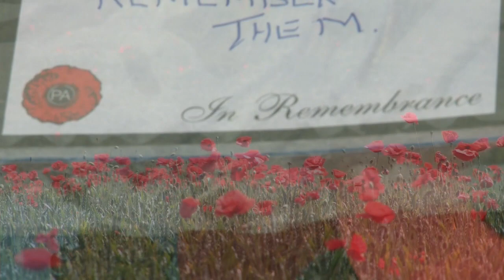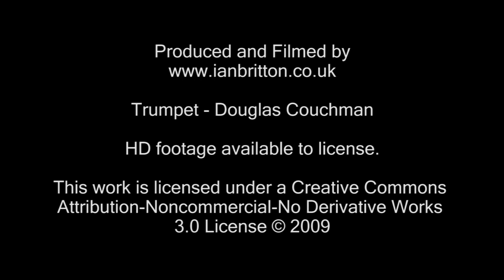The Last Post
Age shall not weary them, nor the years condemn. At the going down of the sun and in the morning. We will remember them.

Trumpet played by Douglas Couchman